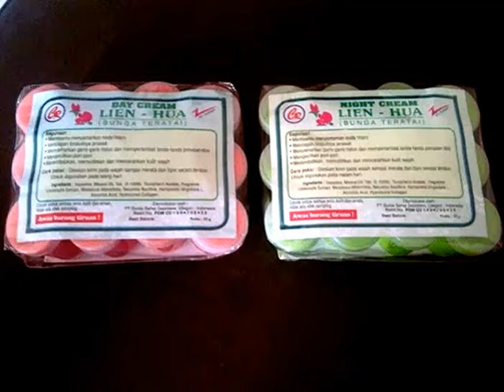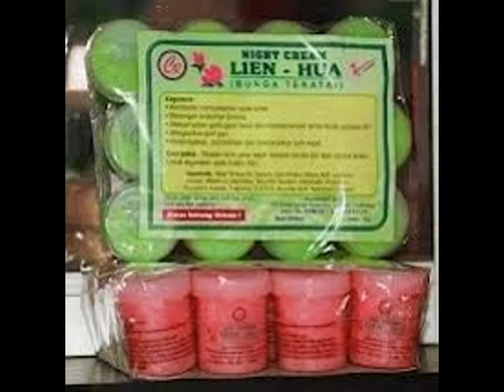085-878-188-555 | Grosir cream lien hua jual harga murah 5rb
Grosir cream lien hua | jual cream lien hua harga murah 5rb Hub 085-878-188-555
cream lien hua pemutih wajah jual cream lien hua | harga lien hua cream murah grosir klik
Harga Grosir Pas: Rp 5.000,- / Buah
Pemesanan Minimum: 48 Buah/2Pak
1 Pak terdiri : (12 krim malam+12 krim siang)